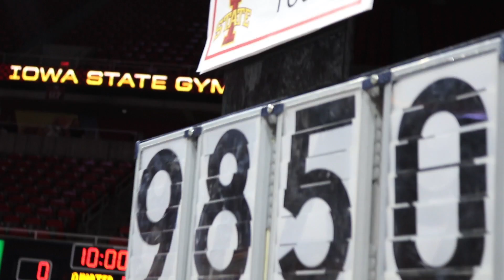Iowa State Gymnastics Hype Video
I Decided to make a hype video for my team. While although I can't compete, I really wanted to contribute in more ways than one. I've never felt so much passion and heart for a team before, and this video is just a small way of showing that.